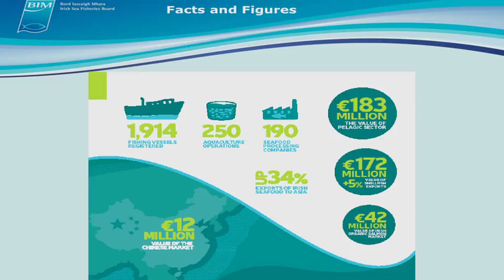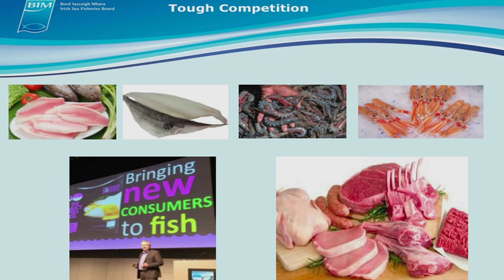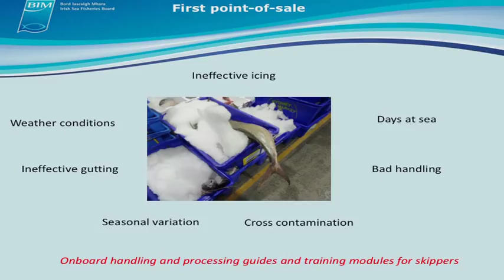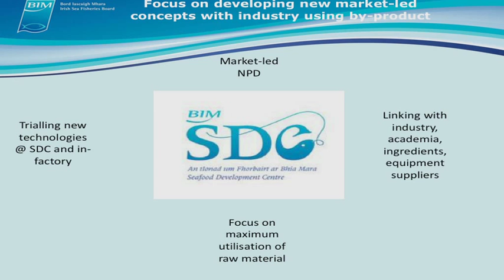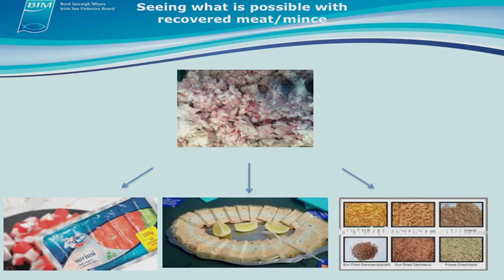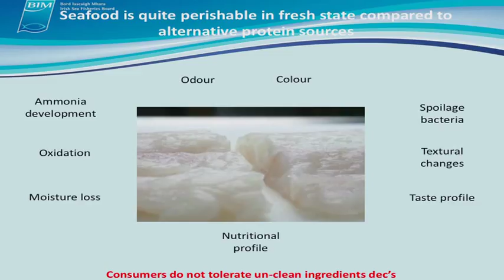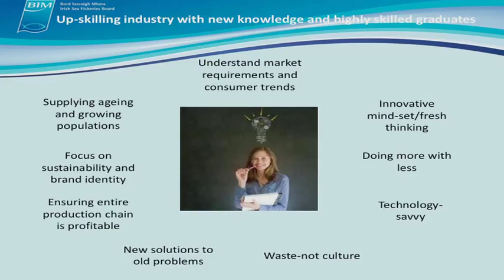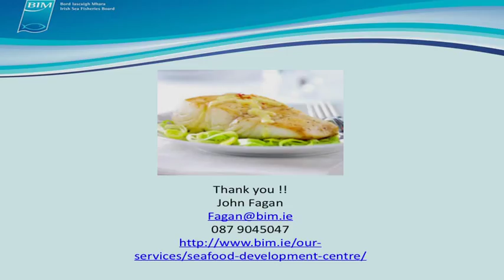Seafood Processing, a BIM Case Study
Making the most of the resources we have - the perspective of Bord Iascaigh Mhara (BIM)